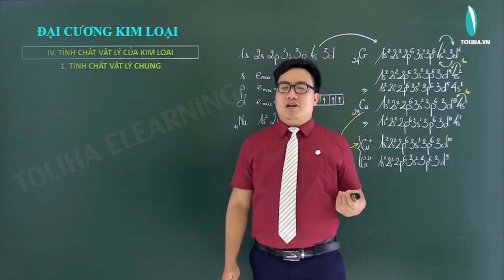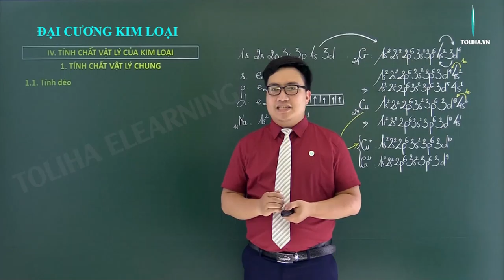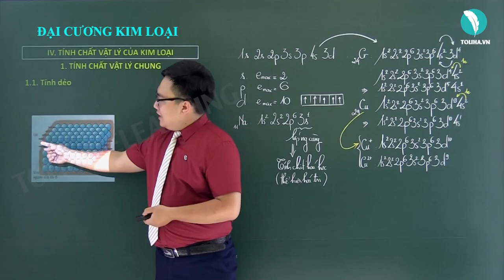Tính chất vật lý của kim loại - Đại cương kim loại - Hóa Vô Cơ 12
Tính chất vật lý của kim loại
Học trực tuyến đầy đủ bài giảng, bài luyện tập tại:

KHÓA HỌC: HÓA VÔ CƠ 12 - THẦY TRẦN PHƯƠNG DUY sẽ giúp học nắm chắc lý thuyết, phương pháp làm bài theo từng chương, từng bài từ cơ bản đến nâng cao rất cụ thể.

Đại cương kim loại
Hóa 12